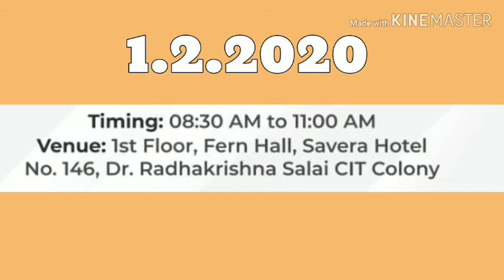F W C first anniversary celebration . DR CK